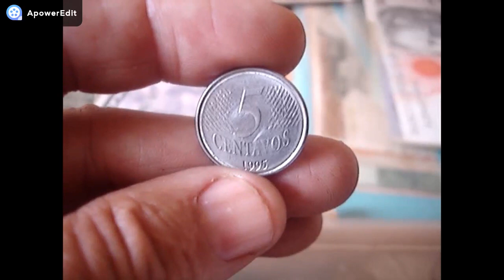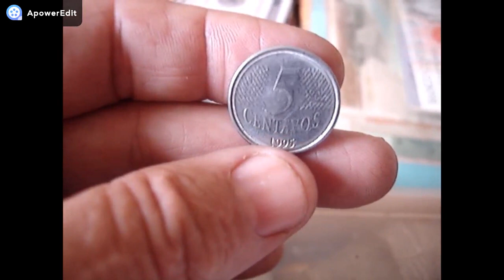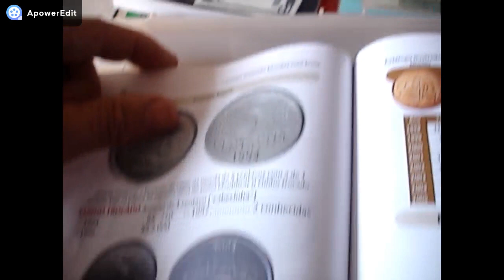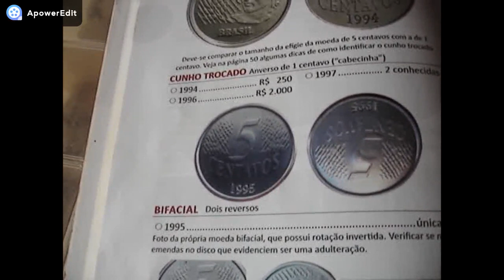DIFICIL!! ALGUEM TER ESTA MOEDA!!! VALE UMA GRANA!!! 5 CENTAVOS 1995 VEJA COMO IDENTIFICAR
CANAL BRASLUX MOEDAS E CEDULAS RARAS NESTE VIDEO MOSTRAMOS RARISSIMA MOEDA QUE AINDA CIRCULA E VOCE NÃO SABE QUE VALE UMA FORTUNA CONFERE